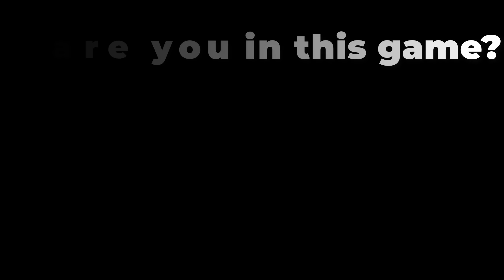NOOB vs PRO vs HACKER vs GOD in Bullet Merge Run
NOOB vs PRO vs HACKER vs GOD in Bullet Merge Run Hack, Mod Apk, All Levels Animation - Top Free Mobile Best Games on iOS iPhone / Android 2023 Video

BulletMergeRun CoolGuy